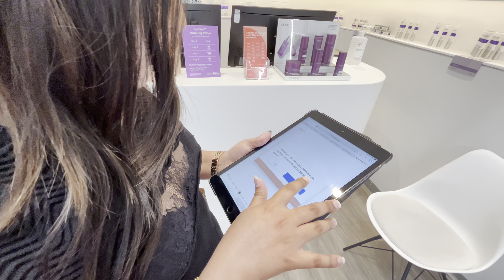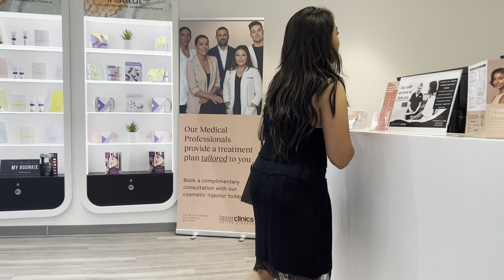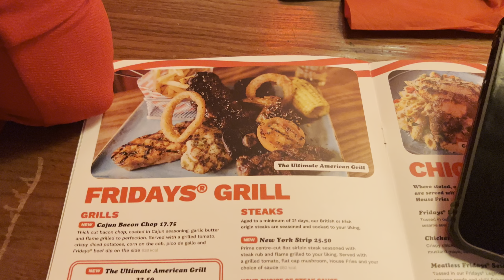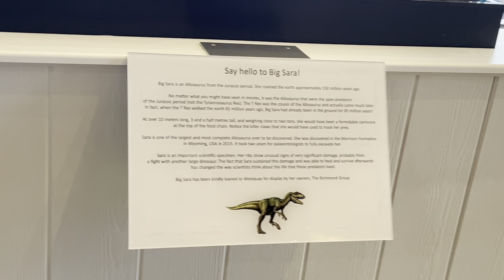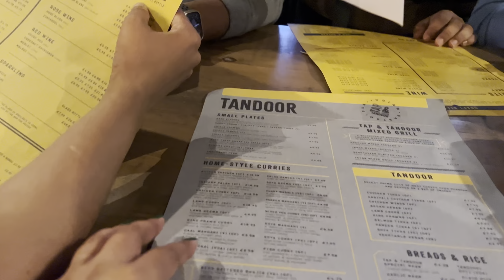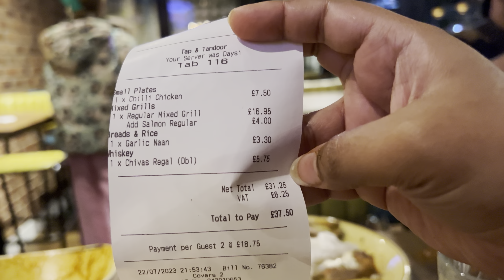Lunch with colleagues |Dinner with husband |NHS|VLOG-23